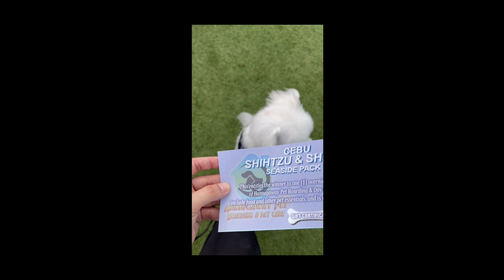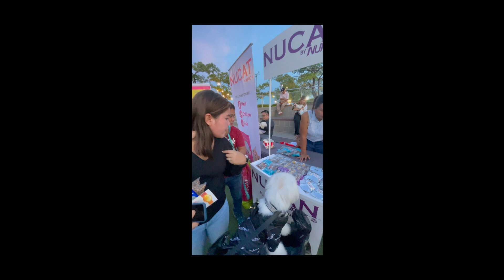First Ever SM Seaside Pack Walk For Shihtzus And Shihpoos With Charky, Cody, Latte, Macchi and Zoey!